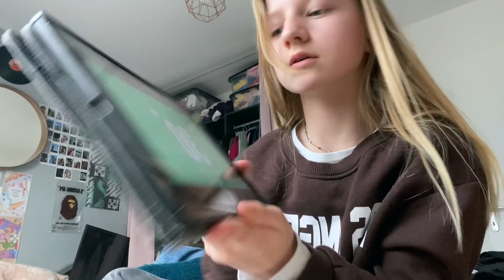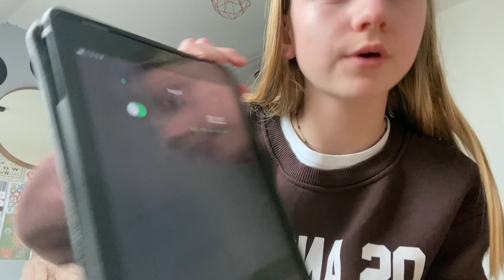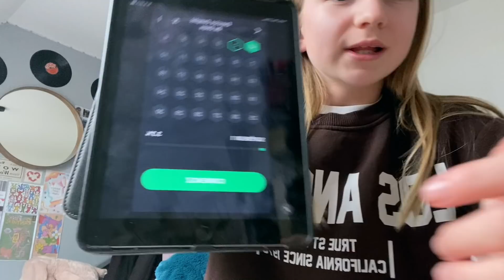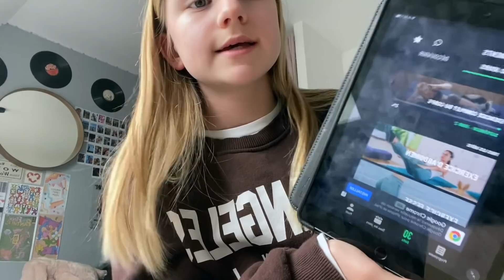2022 je prends de nouvelles résolutions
➡️ vidéo à 17  tous les mercredi et les samedi

➡️ merci  à vous de me suivre et de m'encourager tout le temps je suis là grâce à vous et pour vous
on vise les 100 K on approche doucement mais sûrement le tout c'est de rester soi-même, vraie ne pas se cacher derrière des faux semblants
ici vous verrez que ma chambre n'est pas toujours rangée, qu'on vous montre tout, on est comme on est pas besoin d'essayer d'être différents
MERCI A VOUS ET "ON" aura les 100 K vous et moi

INFORMATION IMPORTANTE